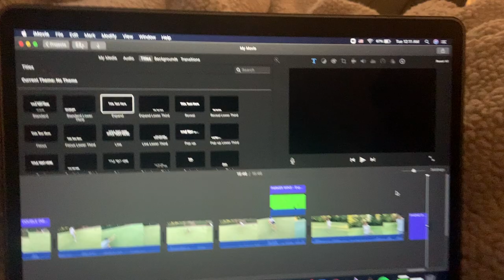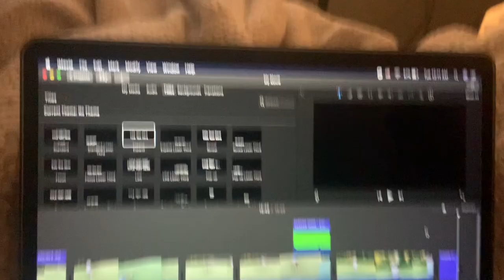Parker Middleton Golf vs. Jackson (High School Golf Vlog) | Match Series ep. 1